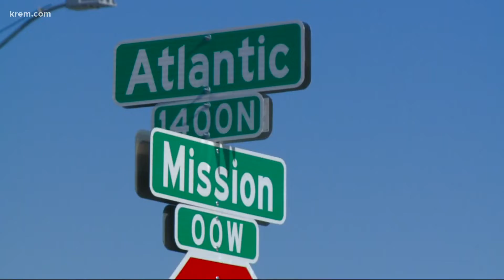Spokane couple helps protect homeless population through bitter cold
Jerry and Mary Bishop brought supplies such as firewood and fire pits to those at camp.